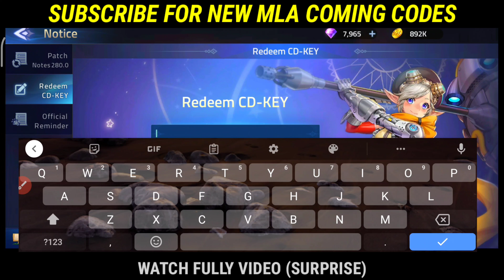NEW ML ADVENTURE CD KEY CODES 2022 - ML ADVENTURE CODES JULY 2022 - CODES ML ADVENTURE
Hello friends, today I'll show you codes for mobile legends adventure 2022. So watch fully this video Thanks.

1 - ml adventure code
2 - mobile legends adventure code
3 - mla code
4 - cd key ml adventure
5 - code ml adventure
6 - mla codes
7 - ml adventure
8 - mla cd key
9 - code mla
0 - code mobile legends adventure
1 - cd key ml adventure terbaru
2 - ml adventure cd key
3 - ml adventure codes
4 - ml adventure codes july 2022

To redeem MLA CD KEYS and claim the reward their simple little steps to follow. First of all you have to launch the game and log into your account. Then, you need to go to the main menu (game profil). You will then find a menu entitled "Redeem CD-KEY" which you must click. Finally, you have to write the new MLA cd key code to get the associated items.